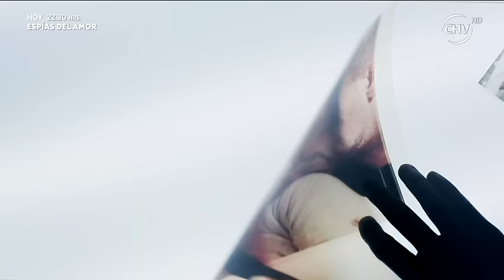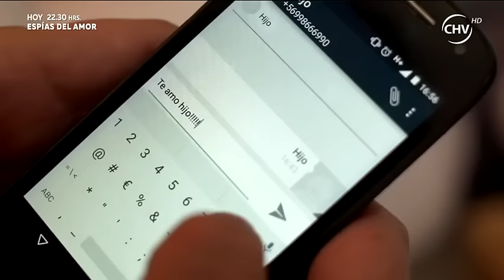Isabel dejó de ser la amante y su hijo se reencontró con su padre (Parte 1)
Una difícil decisión que desató una serie de hechos dolorosos que le trajeron, a Isabel y su hijo, una nueva vida.